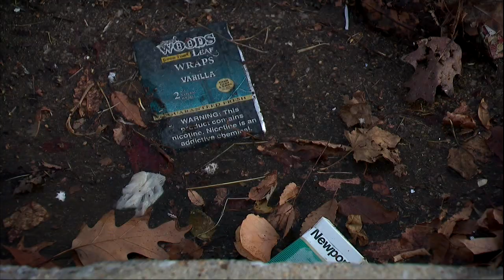Baltimore State's Attorney joins community walk, addresses growing crime concerns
Baltimore City State's Attorney Ivan Bates takes his tough-on-crime message to the streets. He joined a community walk Tuesday in southeast Baltimore where residents raised their concerns over a list of crimes, including open-air drug dealing.

They gathered in a neighborhood called Graceland Park, a small community tucked away off Dundalk Avenue near O'Donnell Street.